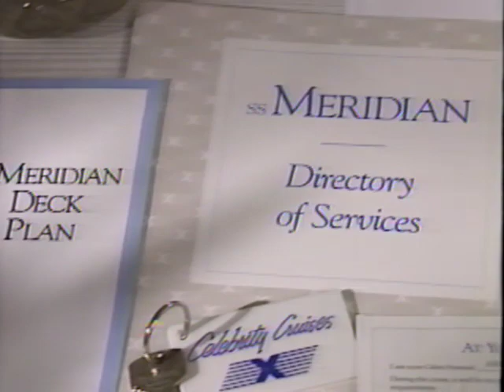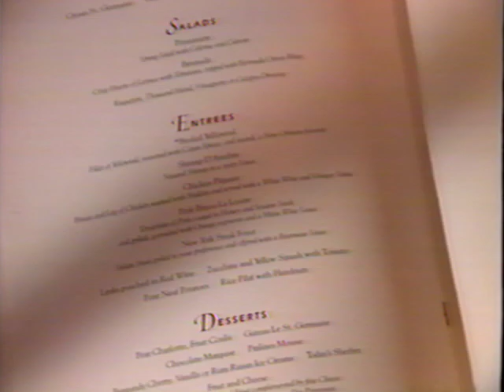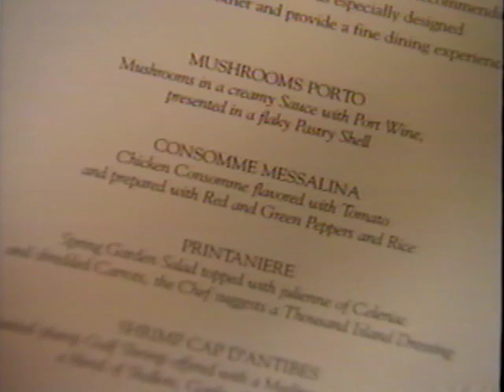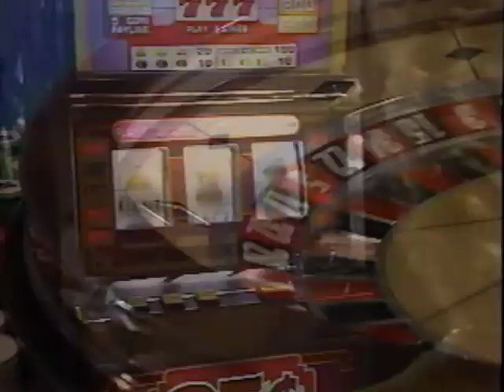Celebrity Cruises Meridian 90's Bermuda Cruise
Celebrity Cruises former Meridian promotional video. Ship was built as Galileo Galilei in 1963. Sailed as Galileo for Chandris Fantasy Cruises from 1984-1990, as the Meridian for Celebrity Cruises from 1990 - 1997 and then the Sun Vista for Sun Cruises from 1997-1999. Ship sunk off Malaysian coast in 1999.